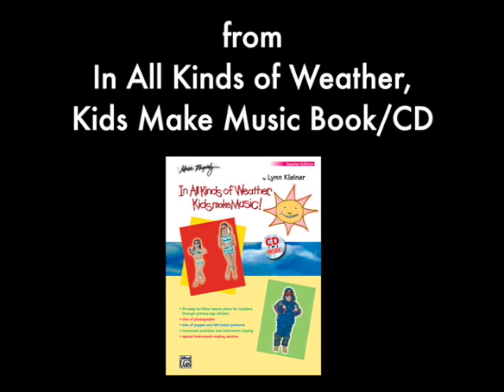The Ship Goes Sailing on the Sea with Lynn Kleiner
The Ship Goes Sailing is from In All Kinds of Weather, Kids Make Music Book/CD.